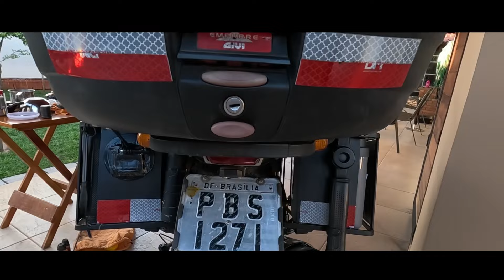Viagem de Moto Sem Planejamento e Com Pouco Dinheiro Himalayan 411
Viagem de Moto Sem Planejamento e Com Pouco Dinheiro.
Himalayan 411

Olá pessoal! Neste vídeo, estou compartilhando com vocês meus planos para uma viagem de moto totalmente sem rumo. Vou pegar minha moto e simplesmente sair, sem destino definido até agora. Não tive tempo para planejar uma rota específica ou até onde irei. Estou partindo com pouco dinheiro e depois de um tempo sem andar de moto devido a alguns contratempos. Mas, contanto que o corpo aguente, vamos seguindo em frente... haha! Abraços!